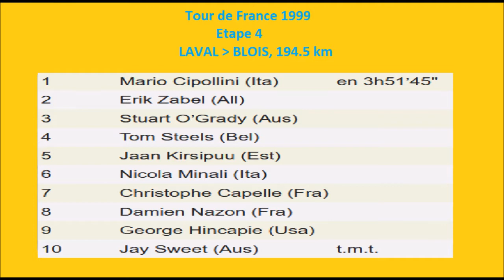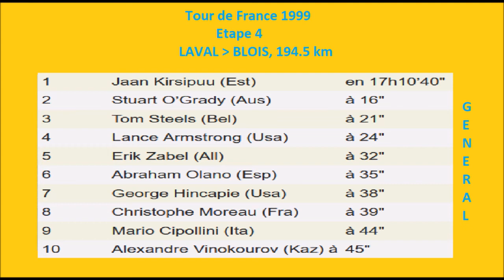Tour de France 1999 - Etape 4 - Mario Cipollini remporte une étape record à Blois